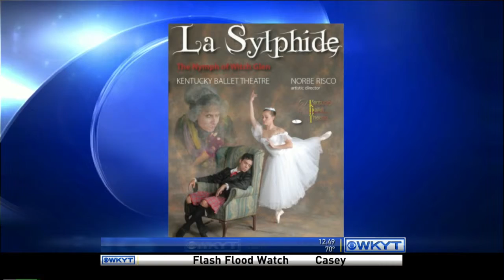La Sylphide: The Nymph of Witch Glen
Norbe Risco and Kelsey Va Tine, from Kentucky Ballet, talk about an upcoming production.